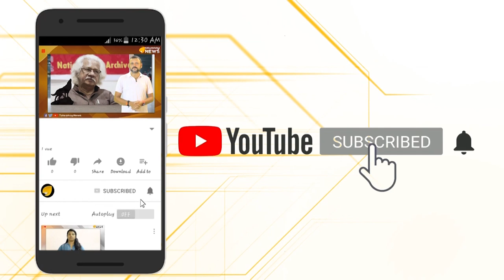യു ഡി എഫ് അധികം ഞെളിയേണ്ട...നിങ്ങളുടെ കാലത്തും പോലീസിൽ ക്രമക്കേടുകളുടെ കയ്യാങ്കളി ആരുന്നല്ലോ?...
യു ഡി എഫ് ഭരണകാലത്തും പോലീസ് നവീകരണം എന്ന പേരിൽ വൻ തീവെട്ടിക്കൊള്ള നടന്നതായി സി എ ജി റിപ്പോർട്ടിൽ കണ്ടെത്തിയിട്ടുള്ള കാര്യം പ്രതിപക്ഷം മറക്കേണ്ട...